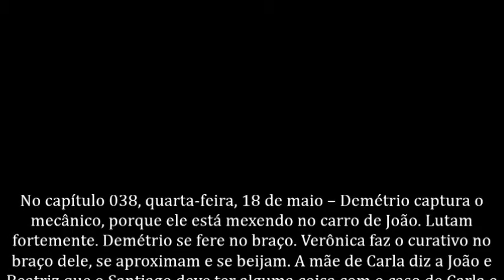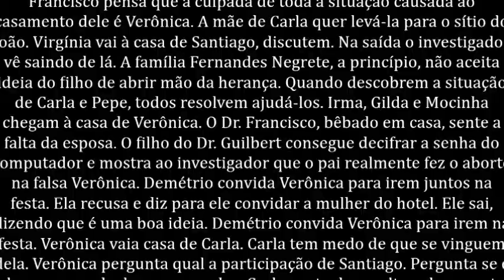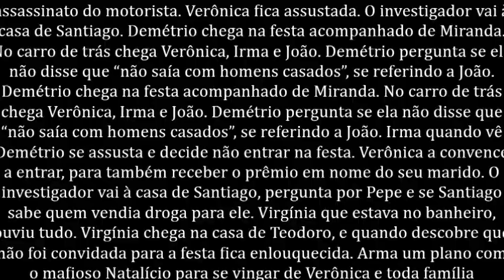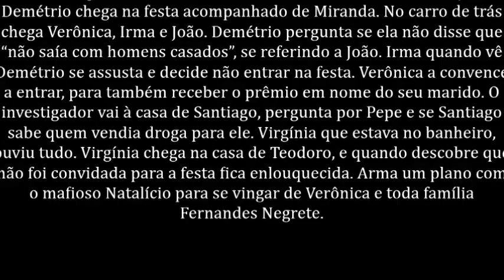A Mentira 18/05/2016